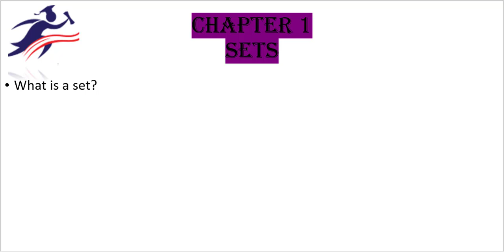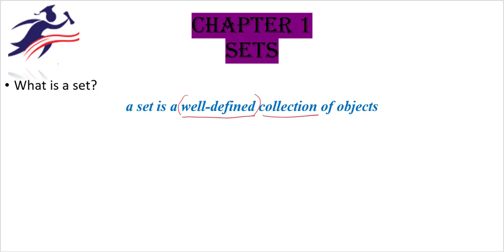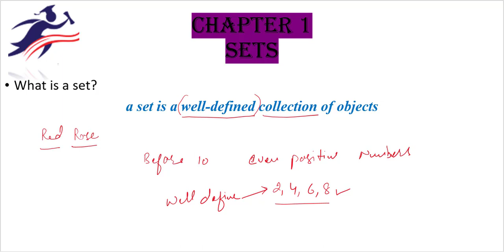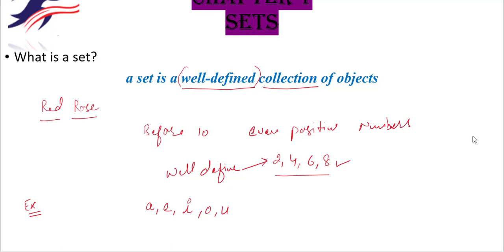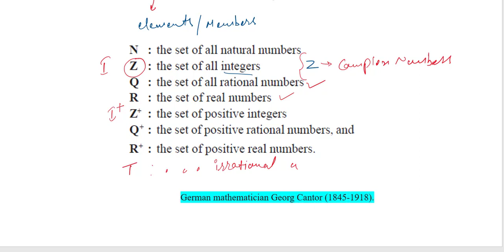Class 11th, Ch 1. SETS Meaning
This video has the meaning of SETS. Very good video to start with for the preparation of 11th and JEE/NDA.